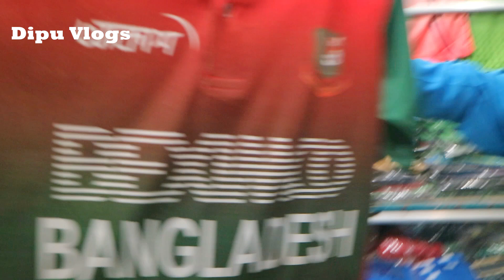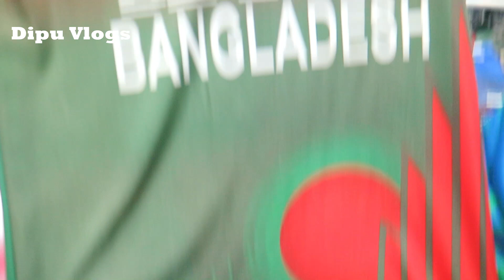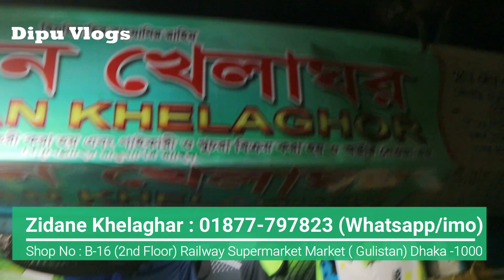মার্কেটের সবচেয়ে কম দামে ক্রিকেট, ফুটবল, রেকেট👕জার্সি - Buy Football, Cricket, Racket Jersey Price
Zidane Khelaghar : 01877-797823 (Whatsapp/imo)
Shop No : বি-১৬ বঙ্গবন্ধু এভিনিউ হকার্স মার্কেট (২য় তলা)
সাবেক রেলওয়ে সুপার মার্কেট,রমনা ভবনের দক্ষিণ পাশে, ঢাকা-১০০০

নিজস্ব কারখানায় তৈরি সস্তায় পাইকারি দামে ফুটবল ও ক্রিকেট খেলার স্পোর্টস জার্সি ট্রাউজার কিনুন - Best Football Cricket Sports Jersey Wholesale/Retail Price Sports Market In Bangladesh